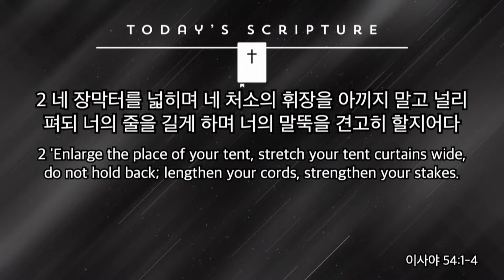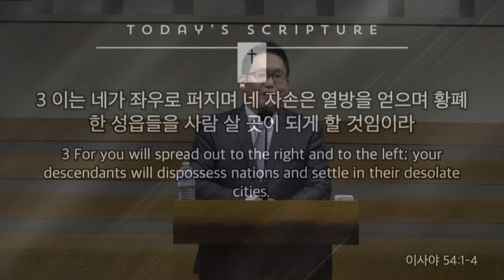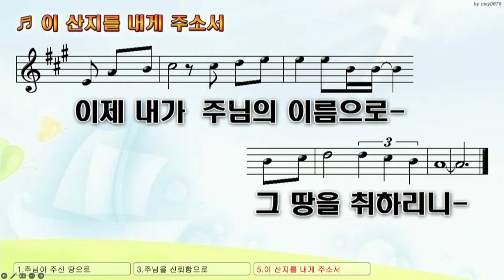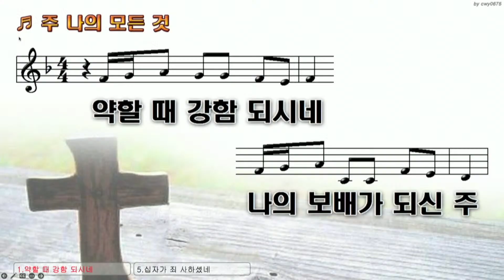2023년 1월 5일 신년 특별 저녁예배 이사야 54:1-4 문두진 목사